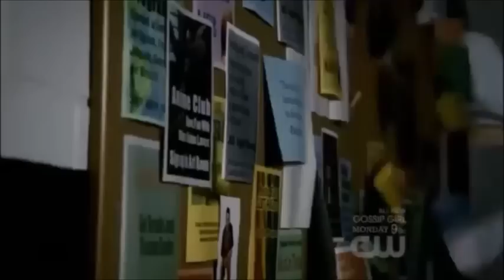Bonnie Bennett Magic [The Vampire Diaries Season 2]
Scenes of Bonnie using her magic in TVD S2